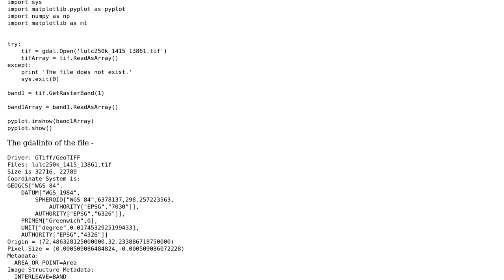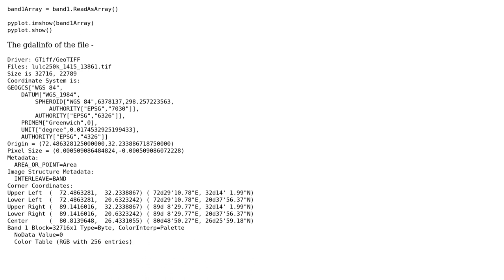GIS: Plotting tiff file giving Memory Error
With thanks & praise to God, and with thanks to the many people who have made this project possible! You are responsible for your own actions.